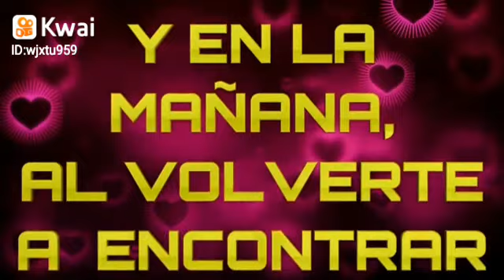13 de octubre de 2020